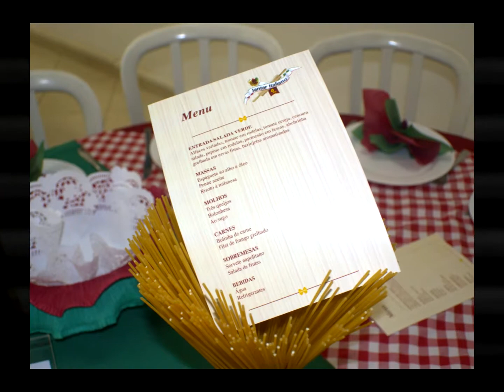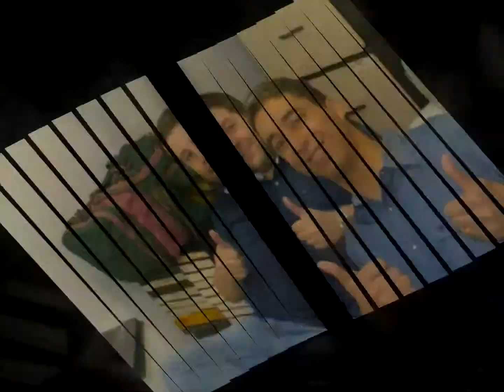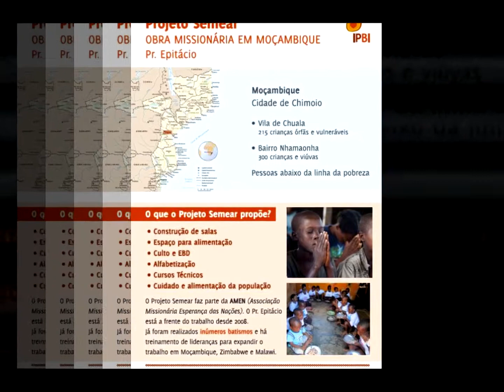Jantar Italiano 2013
O Jantar Italiano na IPBI foi dia de trabalho, de bênçãos, de evangelismo, de missões, de amigos e de muita alegria! Este video é para você recordar e agradecer!
Ago2013